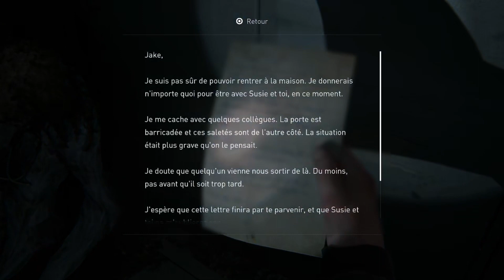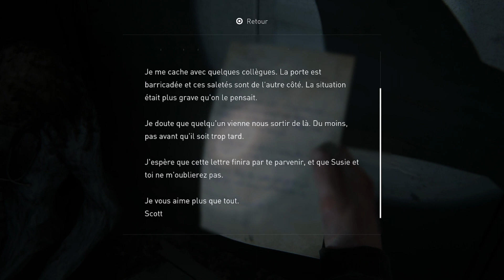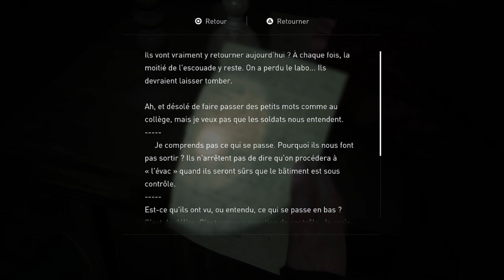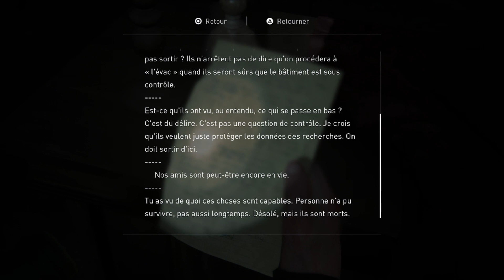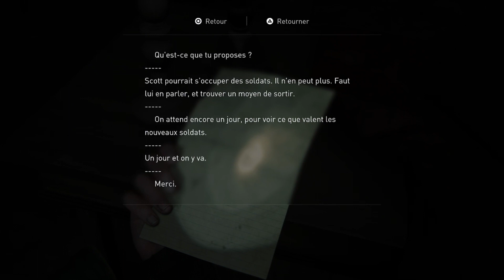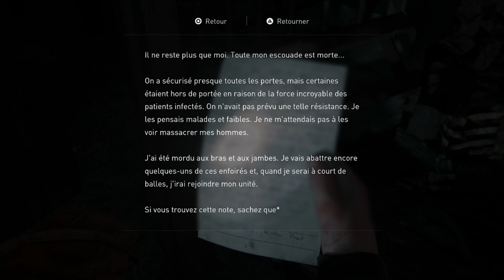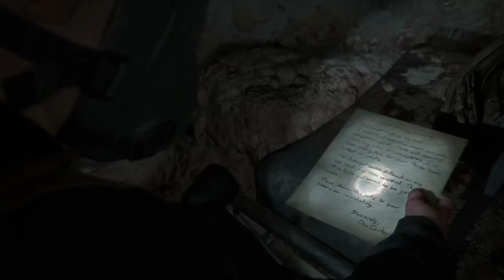The Last of Us Part II Remastered ep 21 un nouvelle infecter mutant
The Last of Us Part II est un jeu d’action-aventure en vue à la troisième personne, de type survival horror et se déroulant dans un monde post-apocalyptique. Développé par Naughty Dog et édité par Sony Interactive Entertainment, il sort le 19 juin 2020 sur la console PlayStation 4, plus de trois ans après son annonce officielle le 3 décembre 2016. Il s’agit de la suite du jeu The Last of Us du même studio.

Le jeu fait suite aux aventures d’Ellie et Joel à travers les États-Unis en ruines du fait d'une épidémie de cordyceps. Quatre ans après le premier opus, un évènement malheureux survient, bouleversant profondément Ellie. Elle se lance alors dans une quête de vengeance qui la transformera à jamais.